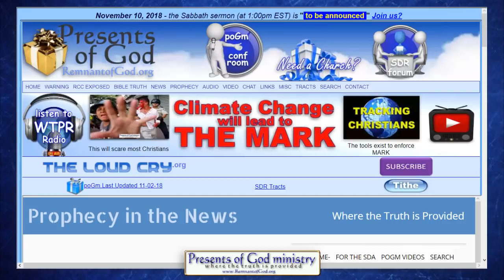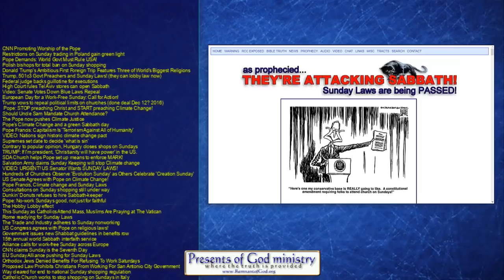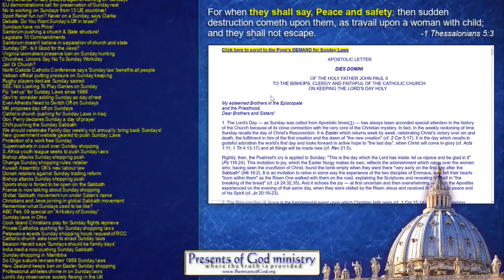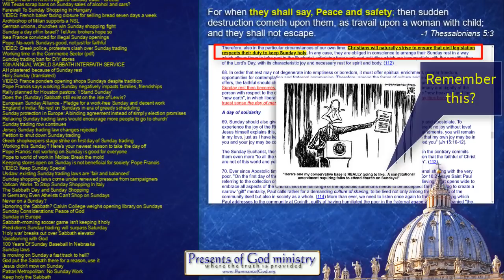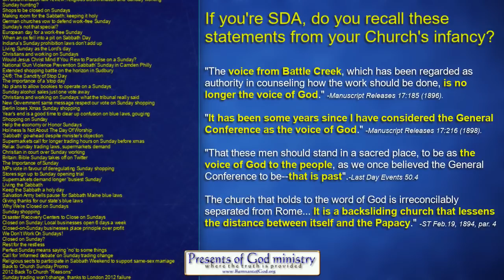Why the SDA people are BLIND to Sunday Laws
Please share this with as many SDA people as possible. These precious souls have no idea how much info is out there regarding soon to come Sunday Laws. Their leaders have hidden these current events to prevent them from doing the work of exposing the Pope and his soon to be enforced mark.

CHECK THIS OUT! I thought there were tens of thousands of articles on the Internet about Sunday Laws. But when I looked for the link to put in my blog I discovered there are OVER 1.3 BILLION! Check this out...

All links to the videos and articles mentioned in this video are in my poGm blog entry